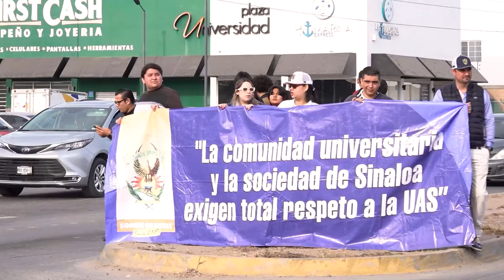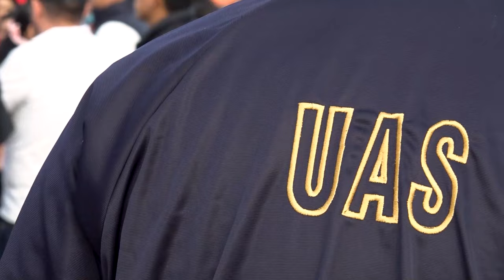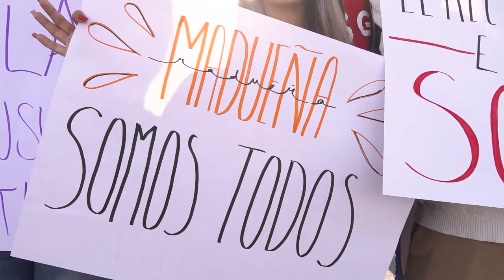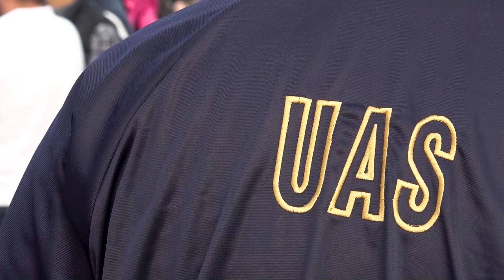Exigiendo alto a persecución política, comunidad rosalina sale a las calles en el norte de Sinaloa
Alumnos, maestros y trabajadores docentes y administrativos de la Universidad Autónoma de Sinaloa (UAS), salieron a las calles en la Unidad Regional Norte (URN) sumándose al movimiento por la dignidad con el cual pacíficamente exigieron un alto a la persecución política, al acoso en contra de las autoridades universitarias por parte de Gobierno del Estado.